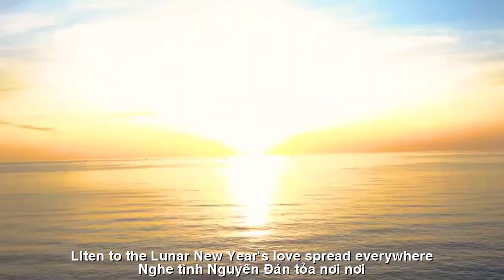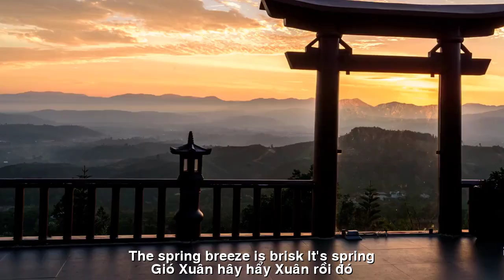[FULL HD]VỀ NGHE GIÓ XUÂN ||LISTEN TO THE SPRING WIND ||THẠCH THẢO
TÁC PHẨM:VỀ NGHE GIÓ XUÂN
||LISTEN TO THE SPRING WIND ||
THƠ:THẠCH THẢO
VỀ NGHE GIÓ XUÂN
HÂY HẨY GIÓ XUÂN
Hình như trong gió vương hương Tết
Nắng mới vu vơ khúc khích cười
Bên nhánh mai vàng ươm lối nhỏ
Nghe lòng thương nhớ thuở đôi mươi .
Nhớ lớp học vui chiều cuối chạp
Tào lao đủ chuyện nổ râm ran
Lời giảng thầy bay ngoài cửa lớp
Tí tách hạt dưa dưới gậm bàn .
Ngày xuân ton tả về quê ngoại
Đường làng khúc khủyu ngát hoa cau .
Đồng chiêm mơn mởn thì con gái
Bối rối hương thầm ai khẽ trao .
Gió xuân hây hẩy mà buôn buốt
Mai Tết vàng, hoa nở khắp trời.
Ngày ấy hai mình đi lễ Phật
Nghe tình nguyên đán toả nơi nơi .
Gió xuân hây hẩy. Xuân rồi đó
Chàng có về đón Tết cùng em?
Thạch Thảo BD
HAPPY SPRING BREEZE
It seems like the scent of Tet is in the wind
The new sunshine giggled idly
Next to the yellow apricot branch
Cultivate a small path
Listening to the nostalgia of my twenties.
I miss the fun class on late afternoons
The nonsense is enough to explode
Teacher's words flying outside the classroom door
Tiny melon seeds under the table.
Bright spring day go to Mother's home
The village road is full of areca flowers.
If you have a dream, it's a girl
Confused, someone whispered the scent softly.
The spring wind is brisk and cold
Golden Tet apricot, flowers bloom all over the sky.
That day, the two of us went to worship Buddha
Listen to the Lunar New Year's love spread everywhere.
The spring breeze is brisk. It's spring
Will you come celebrate Tet with me?